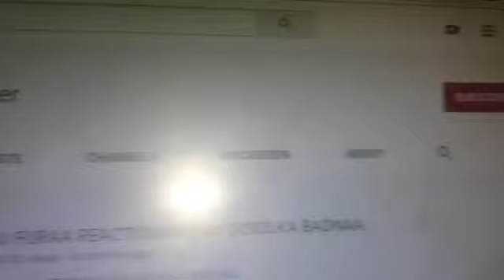Alisha panwar oo soo celineysa jaceyl dilaa ma noqon kara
Warbixin aad
U xiiso badan
Saara channelkan